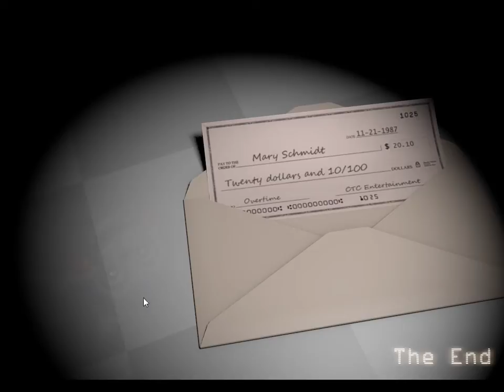Five Nights at Candy's part 6-2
Sry about cutting the video in half...